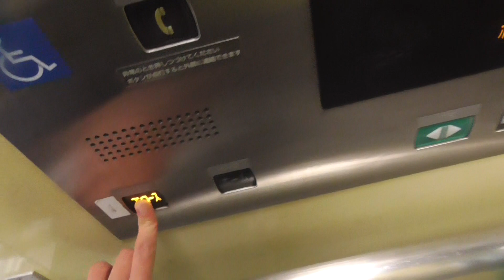はるくんの東京駅のエレベーター